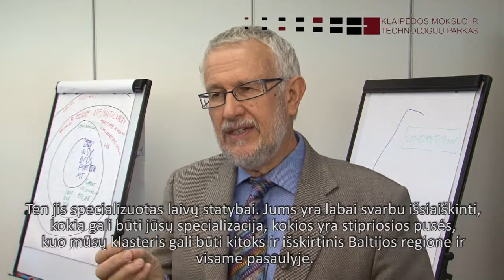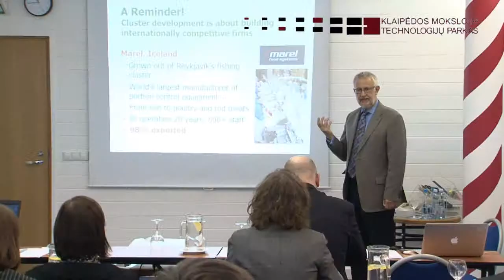Klaipedos mokslo ir tech parkas_klasteriai.mp4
Vasario 15 d. uostamiestyje, viešbutyje "RadissonBlu", 10 val. Klaipėdos mokslo ir technologijų parkas (KMTP) kartu su Klaipėdos universitetu ir Baltijos slėnio asociacija organizavo diskusiją jūrinio klasterio steigimo galimybėms ir perspektyvoms aptarti.
Klasteris - tarpusavyje ekonomiškai susijusių ir viena kitą palaikančių įmonių, orientuotų į baigtinį skaičių galutinių produktų, visuma. Tai pagal geografinį principą vienoje vietoje sukoncentruotos tarpusavyje sąveikaujančios įmonės, vykdančios bendrą veiklą.

Renginyje dalyvavo Ifor Ffowcs-Williams: tai - vienas garsiausių ekspertų pasaulyje klasterių kūrimo ir plėtros klausimais. Jis plačiai žinomas tarptautinio verslo atstovams ir yra konsultavęs tokias įtakingas organizacijas kaip Jungtinių Tautų Organizacija, Pasaulio bankas, Švedijos tarptautinė plėtros agentūra ir daugybę kitų garsių tarptautinių organizacijų bei nacionalinių ir regioninių plėtros agentūrų visame pasaulyje.

Ekspertas yra Danijos klasterių akademijos patariamojo komiteto narys, konsultuoja ir Europos klasterių priežiūros komisiją. Per pastaruosius 5 metus klasterių kūrimo ir plėtros klausimais I.F.Williams teikė konsultacijas ir mokymus daugiau nei 3 tūkst. ekonomikos ekspertų iš daugiau nei 35 šalių.

Diskusijos organizatoriai subūrė pagrindines jūrinio sektoriaus verslo asociacijas bei įmones, su tikslu - aptarti jūrinio klasterio poreikį, specializaciją ir galimą struktūrą, apibrėžti veiklos ir finansavimo gaires.

Renginio organizatoriai pažymi, kad šiuolaikinis verslo konkurencingumas globalioje rinkoje yra pagrindinis valstybės ekonominės plėtros kriterijus. Verslo konkurencingumas - tai gebėjimas kurti aukštos pridėtinės vertės prekes ir paslaugas bei jas sėkmingai parduoti tarptautinėse rinkose.

Viena efektyviausių verslo konkurencingumo skatinimo priemonių yra įmonių susivienijimas bendradarbiauti kuriant aukštos pridėtinės vertės produktą ir jį eksportuoti. Klaipėdoje vykusioje diskusijoje buvo nuspręsta, stiprinti Jūrinio slėnio sąveiką su verslu, kuriant Jūrinį klasterį Baltijos slėnio asociacijos rėmuose. Kitaip tariant renginys tapo vertinga pradžia Jūrinio slėnio atsiradimui Klaipėdoje.